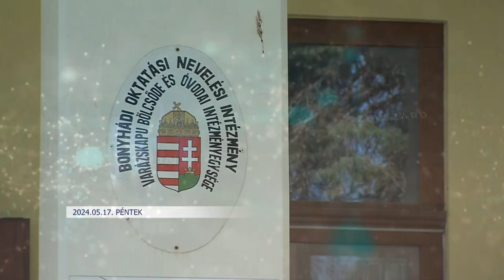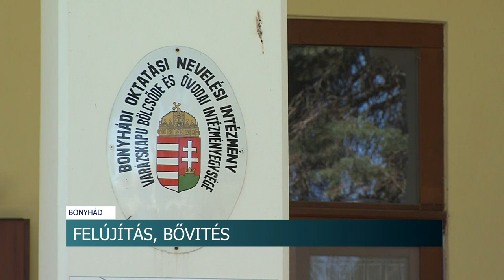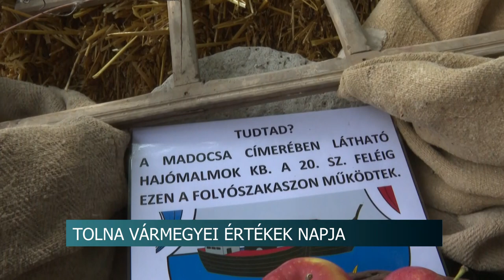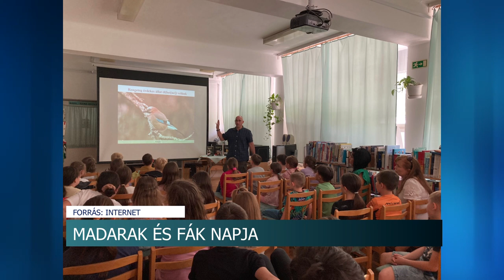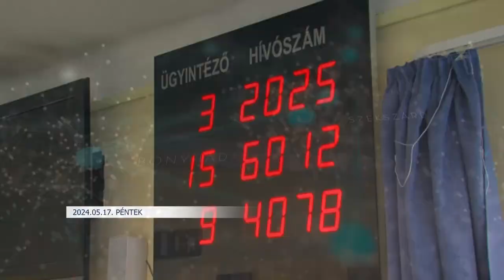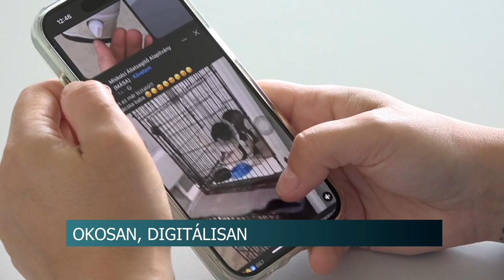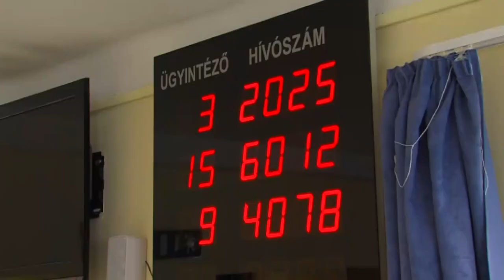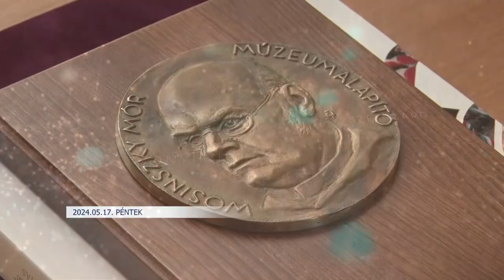Híradó - 2024.05.17.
Nagyhatalmi játszmák - geopolitikai előadás a szekszárdi MCC központban
Óvodabővítés - felújítják és hozzáépítenek a bonyhádi malom óvoda épületéhez
Madocsa - tizedik Tolna Vármegyei Értékek Napja
Wosinsky emléknap - a szekszárdi múzeum születésnapját ünnepelték